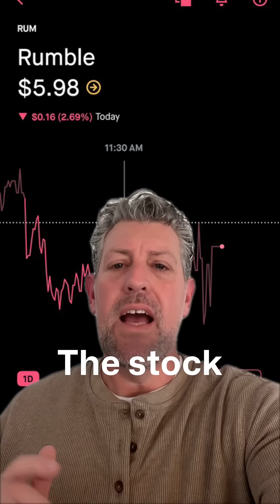Rumble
Rumble’s Strategic GPU Deal: A High-Confidence Investment Opportunity We discuss Rumble’s strategic moves, including a significant GPU acquisition deal with Northern Data and a commitment from Tether, highlighting the platform’s expansion beyond video hosting into cloud computing and potential stock growth.